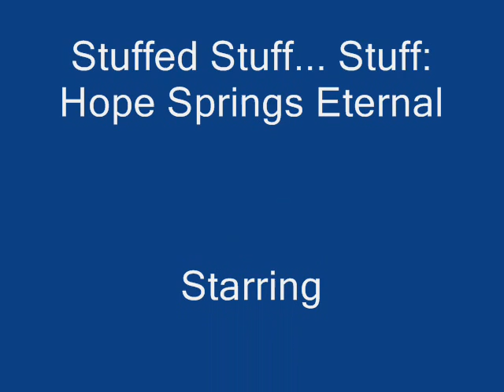Re: Hope Is Emo: Chapter One "The Words Are Dying"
The beaver tries to make a friend. His words die, too.